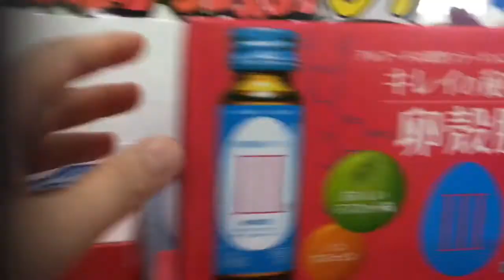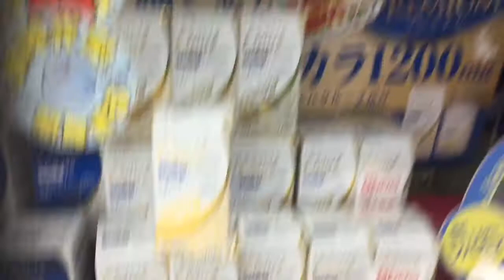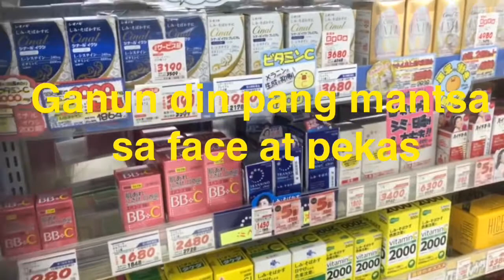Kirei Glutathione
Kirei Glutathione made in japan or not?